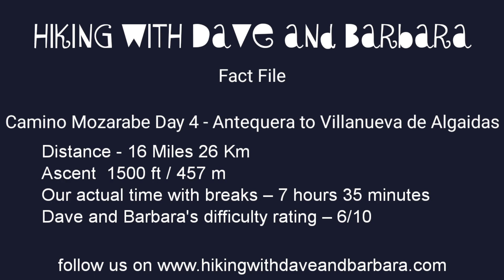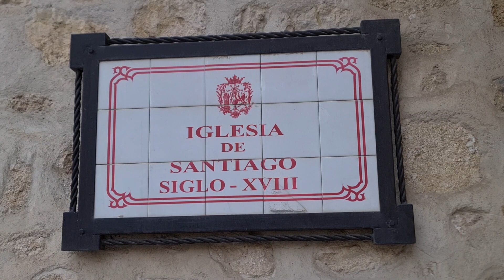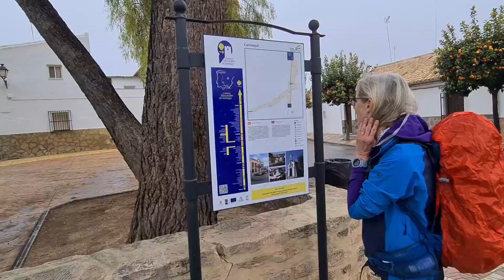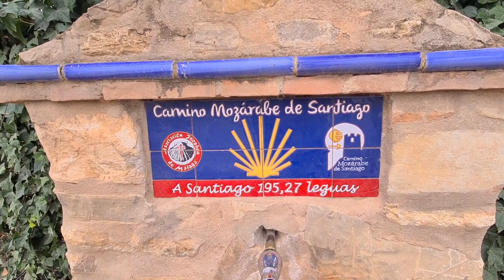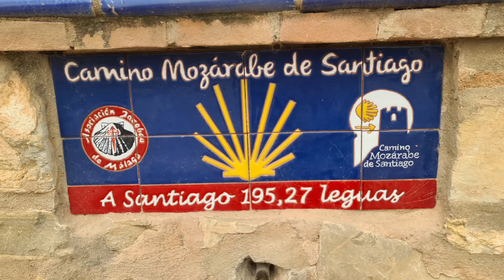Camino Mozarabe, Stage 4 - Antequera to Villanueva de Algaidas 26km hike with 457 m of ascent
Camino Mozarabe, Day Four
Antequera to Villanueva de Algaidas,
Andalusia, Southern Spain

We had previously walked the first 3 stages of the Camino Mozarabe from Malaga to Antequera, before returning to Malaga by bus in November 2022. We were now returning to Antequera to continue the walk, hoping to arrive at the beautiful Cathedral in Cordoba 6 days later. We had booked most of the accommodation 4 weeks in advance on Bookings.com and one on a direct phone call (more later).
Today’s walk is from Antequera to Villanueva de Algaidas, a distance of 16 miles/24 km with an elevation of 450m. We caught the 7.45am Alsa bus from Central Malaga €7 each having booked it on-line in advance. We arrived at the bus station in Antequera at 8.45am, walking through the town for 0.5 mile to the start at the Church of Santiago. We called into Cafe Machua next door, €5.60 for 2 toasts and coffees
Leaving the café at 9.30am, we followed the arrows down the side of the church, along Belen Street, passing the Gate of Granada. We took photos of information boards about the walk, with lovely views over the town. Be careful to turn left just before the Repsol garage, passing the cemetery, following the shells on the floor, over the roundabout, then left down a lane out of the town. There is a marker post of 1,174km to Santiago, one of many we would see along the way. We passed through pretty groves of olive trees, and ploughed fields, crossing a small road (10.15am). At 10.50am we went over a small river, then under the motorway. (4.20 miles covered).
The mostly obvious, and in parts cobbled, track heads slightly uphill for 3km to Cartaojal, (7.8 miles, 3 hours, 147m ascent). There are views back to the Torcal hills, Antequera and the Pena de Los Enamorados, (lovers rock) which looks like a face of a person lying down. Arriving in the small town of Cartaojal, we stopped at 12.30am at Casa Caro bar lucky to find it open. We ate more tomatoes on toast and coffee (€5.00), not wishing to wait until 1pm for the main menu to be served.
Cartaojal is a quiet town, based on agriculture with a population of 1200, many of whom were out and about. The streets are lined with beautiful orange trees, which were in every town that we visited, apparently to provide shade in the streets. The oranges are bitter and are collected and made into marmalade.
Leaving the cafe at 1pm, we continued to the end of the town, then turned right up a road. We passed large villas, with views to olive groves and acres of new solar panels following the signposted road, then along a red soil track, again going gradually uphill. After 12 miles (2.40pm), we reached the top of a pass, passing wind turbines with great views ahead to mountains on the horizon.

To the left are some ruined houses, and to the right there is a cement factory. There are 2 large rock pillars which have been described as being Roman milestones. However, we were not quite convinced that we had found them and thought a plaque could have been helpful.
We arrived in Villanueva de Algaidas at 4.20pm, the accommodation that we had phoned in advance was shut-with no notification as to whether it would open, we phoned them and received no answer. We were fortunate that Hostel Algaidas (bookings.com) opened just for us, and we were very pleased to arrive before more rain came in. There are a couple of supermarkets in the town, where we bought some food for the next day. We ate chicken and chips at Kebab Turco, as none of the bars was serving food until after 8pm.
It was a cold January day, but a lovely day of walking, with great views on well signed paths, quiet roads following the GR245, across wide open fields, olive groves, both old and new. It was nice to have a lunch stop halfway in Cartaojal. The path was well signed with yellow arrows, and red and white signs. We were looking forward to another great day. The path was very quiet-a complete contrast to bustling Malaga with the Christmas light show, which we had visited the previous night.
On our previous trip to Antequera we had visited churches, the castle and surrounds, and the megalithic monument site. All of which we really enjoyed.
Duration of Walk 7 Hours 35 minutes including breaks
Elevation Gained 1500 feet (457m)
Pace 28 min a mile
Websites used